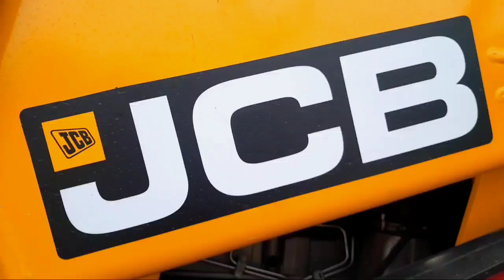NEW JCB 3DX BACKHOE LOADER WORKING VIDEO....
NEW JCB 3DX BACKHOE LOADER WORKING VIDEO... I I
purposes..Take it as lite humor.